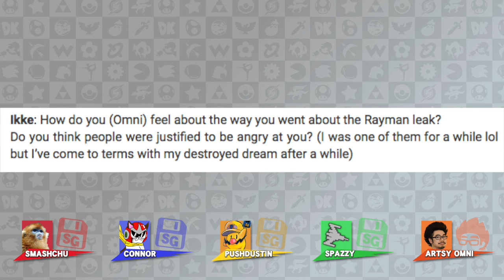[FULL VIDEO PODCAST] - Source Cast #8 - Featuring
Welcome to Source Cast #8! ConnorEatsPants will now be editing together a video version every week for those who find this an easier platform to listen to! You can turn it on, set the device aside, and play a game while listening to the Source Gaming team discuss different things!